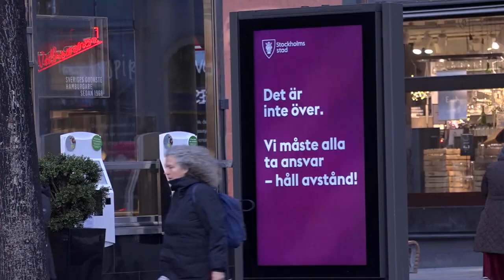COVID-19 | Confinamientos "exprés" y duras restricciones para la Navidad europea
Italia y Austria siguen los pasos de Alemania y decretan confinamientos casi generales. Otros países de la región endurecen sus medidas a solo días de las celebraciones familiares para evitar una tercera ola. Suecia dice haber aprendido la lección y aplica medidas en sus espacios públicos.